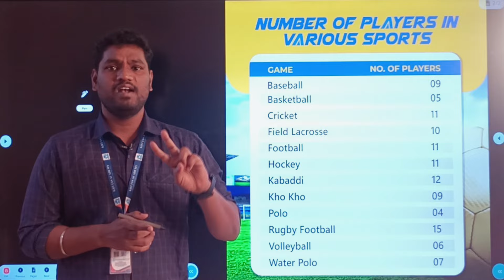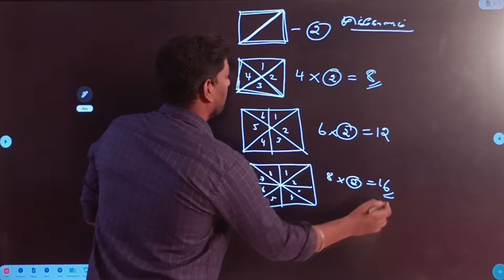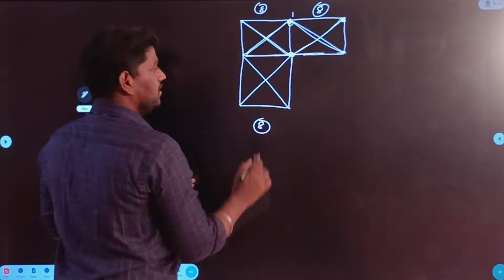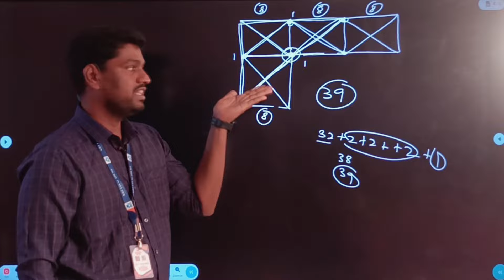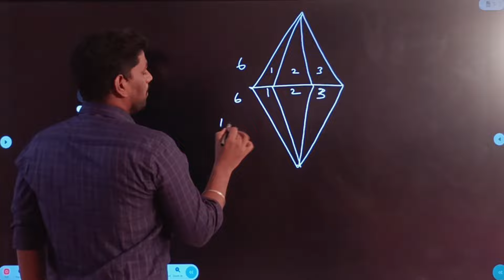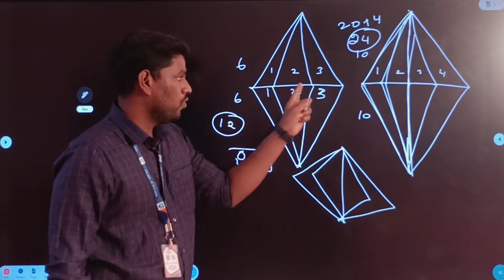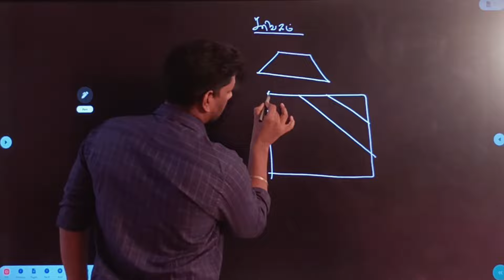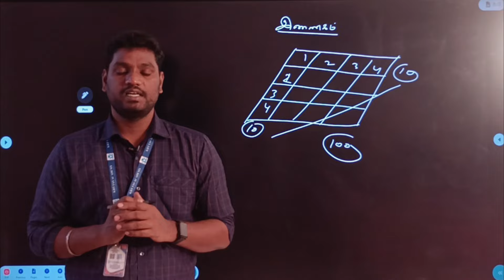25. COUNTING FIGURES PART - 2 | TNPSC Group 2a Mains Reasoning (40\40)